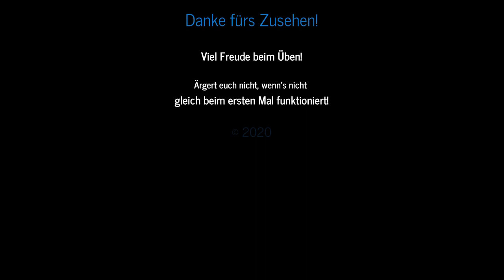Wolfis Musikeinheit Nr 5